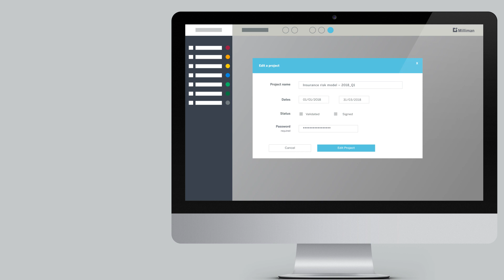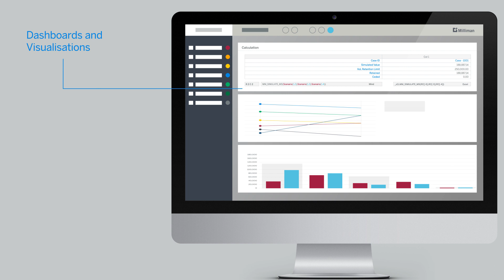Milliman Mind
Milliman Mind is a web-based solution for actuaries and analysts. Mind converts Excel spreadsheets to more powerful models, improving efficiency through automation and fast calculations.